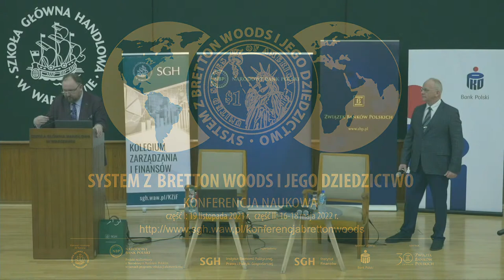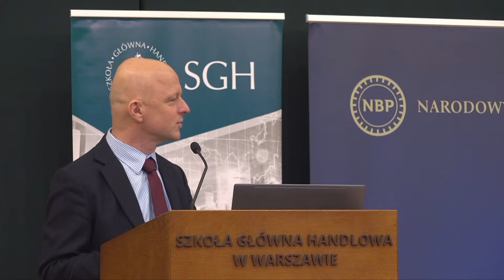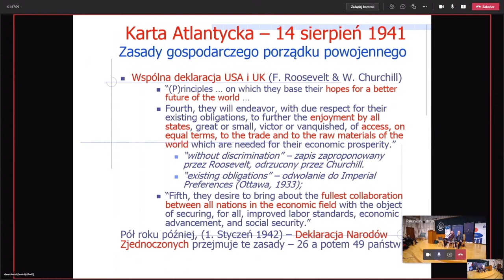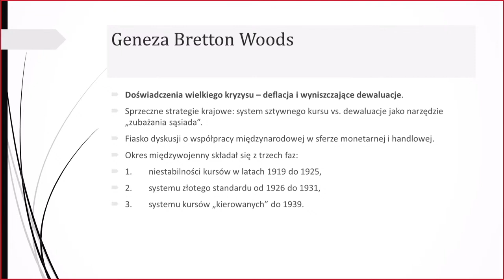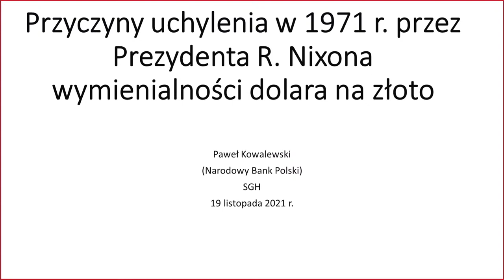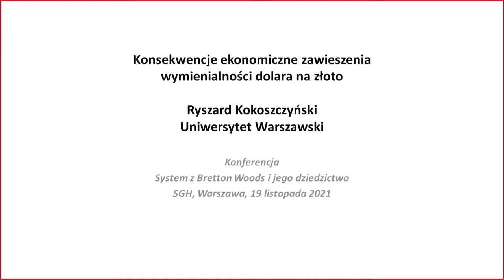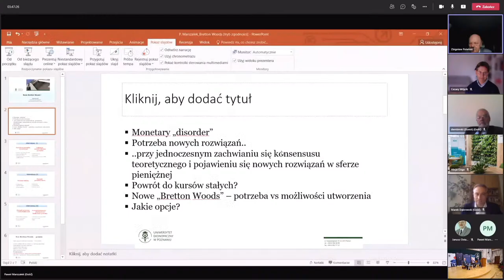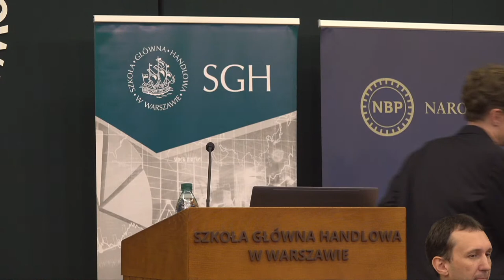System Bretton Woods i jego dziedzictwo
Konferencję organizują: Instytut Finansów i Instytut Ekonomii Politycznej, Prawa i Polityki Gospodarczej we współpracy z władzami Kolegium Zarządzania i Finansów.